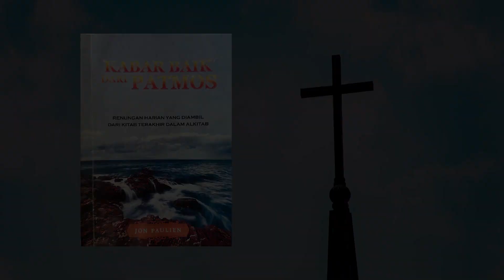Renungan Malam | 16 Januari 2024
Kabar Baik Dari Patmos - Jon Paulien
Media source

Voice over: Melvin Pontoan
Background thumbnail: Canva
BGM: (Jesus Keep Me Near The Cross - Timestamp: 2:22:16)